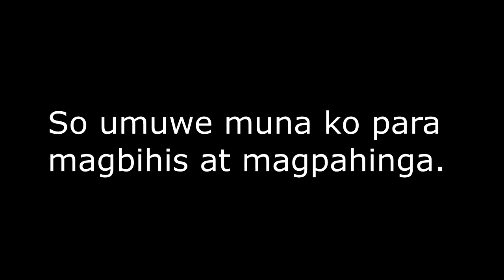MAY ASW*NG AKONG NAKITA SA BAHAY NAMIN